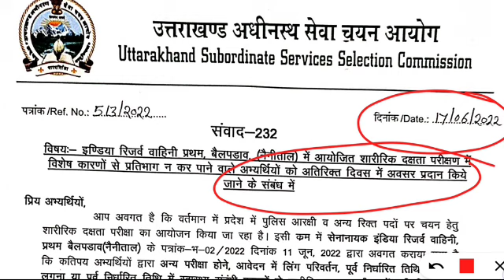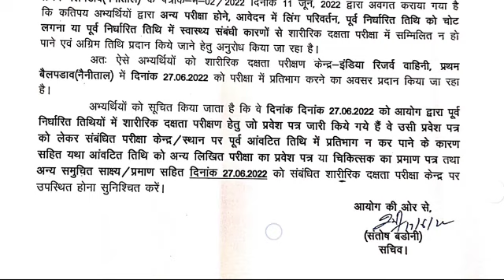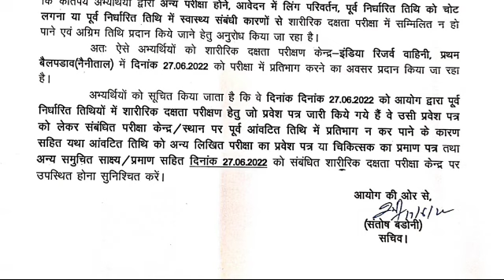UkSSSC New Notification🔔 | UKSSSC ने जारी किया एक महत्वपूर्ण संवाद | All The Best To All 🍁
uttarakhqnd police constable bharti 2022 new update
uksssc news
uksssc police constable physical date
uk police ka written kab hoga
uksssc sanvaad 232